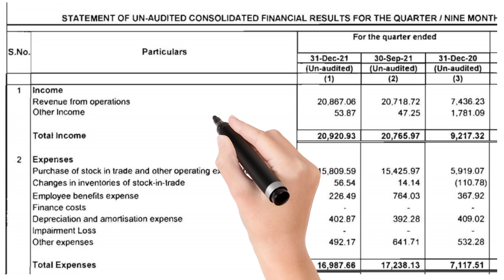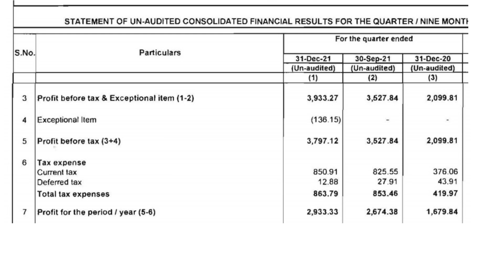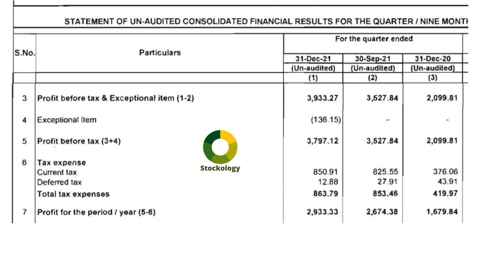Vakrangee Limited l Vakrangee Limited Q3 Results l Vakrangee Limited Q3FY22 Results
BOOK 👇👇👇
Demat Account Opening Link👇👇👇
Upstox-